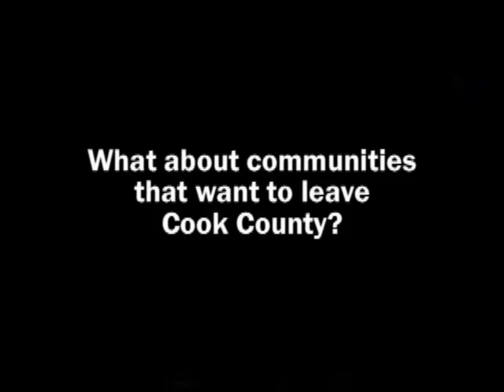Conversation With Tony Peraica, Part 3 of 6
Part 3 of the exclusive Chicago News Bench (CNB) interview series with Tony Peraica, Cook County Board Commissioner. He doesn't mince his words as he talks about Cook County Board President Todd Stroger's chances of winning re-election, the hypocrisy of fellow Cook County commissioners and local Democrats, and much more. Tony Peraica was interviewed by Tom

Mannis, publisher of the Chicago News Bench blog, on

May 29, 2009 at the Anthony J. Peraica & Associates law

offices.